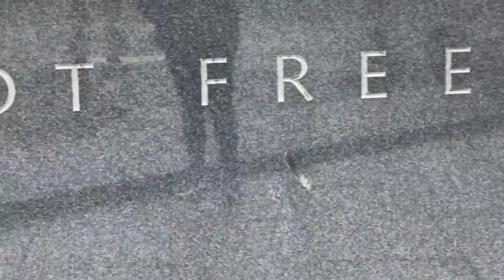Teaching Children Generosity (In Washington DC)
In this video, I talk about Teaching generosity to children and how we, as a couple, are teaching generosity to our child, Melina. Also, we took a free day trip to Washington DC. learning about history, the Lincon Memorial and our nation's monuments. How frugal of us!

Earn $25 when you sign up for a Capital One 360 account that earns you interest every month: